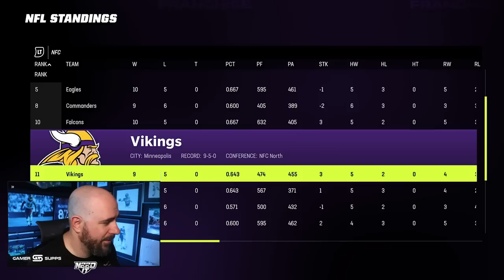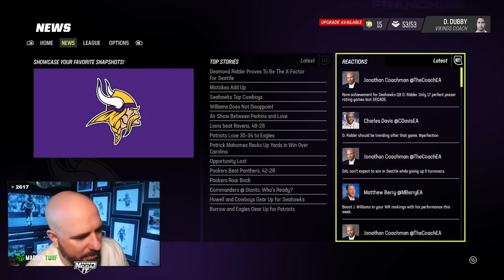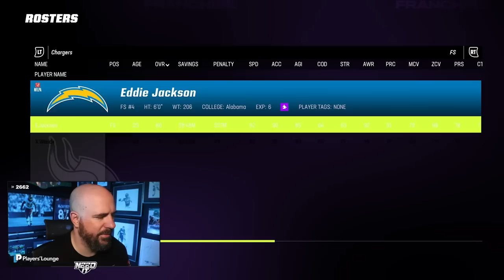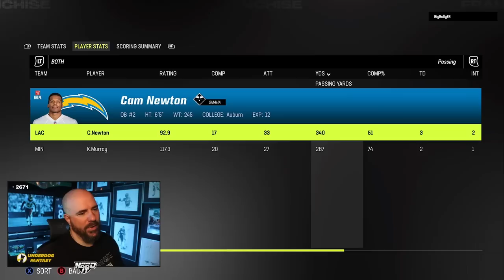The BIGGEST GAME of the Vikings season!